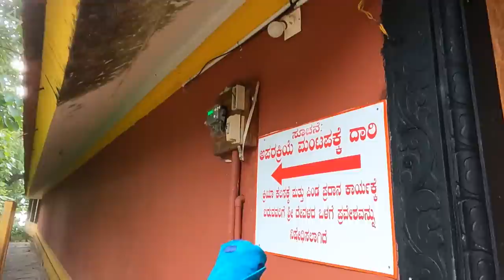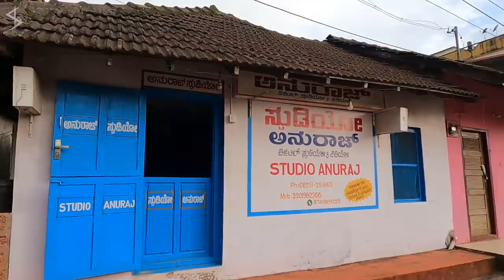Day 13 - Cycling to Goa | Ghats to Uppinangady Shiva Temple | Tamil Vlogs | sivapuranam [2021]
Woke up by the riverside and was continuing my ride through the mountains. It was beautiful. Realized my back wheel rim was bent when I couldn't climb uphill. Chilled for a while at Neyalady town and reached the Uppinangady Sahasralingeshwara Shiva temple in the eve. It was a random decision that made me choose the place. Loved the place and it's ambience!

Nandrigaludan,
Sivapuranam.

Follow me at:
anchor.fm/sivapuranam